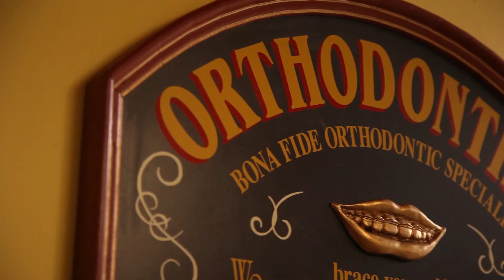Patient Testimonial: Hunter | Shirck Orthodontics | Your Smile Maker | Ohio Orthodontist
We speak to Hunter, one of our patients here at Shirck Orthodontics, about his experience with our practice.

Shirck Orthodontics

Our Five Locations:

PATASKALA
196 E Broad Street, Ste. B
Pataskala, OH 43062

NEW ALBANY
68 N High Street, Ste. D
New Albany, OH 43054

WESTERVILLE
385 County Line Road W #210
Westerville, OH 43082

NEWARK
589 Moull St.

POWELL
7540 Sawmill Parkway, Ste. B
Powell, OH 43065